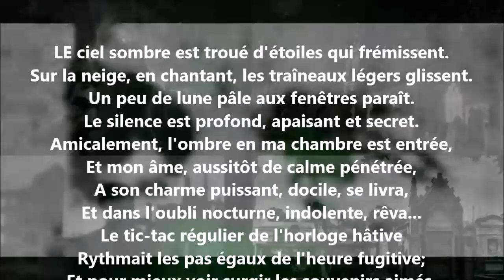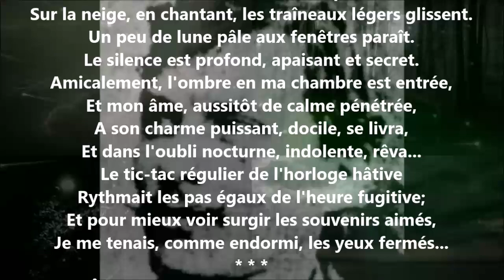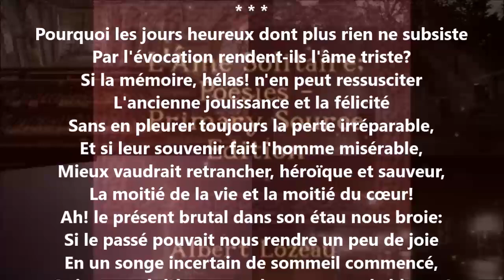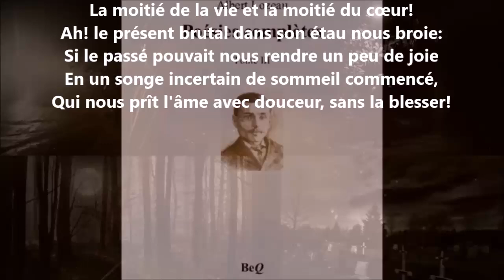Évocation - Albert Lozeau lu par Yvon Jean